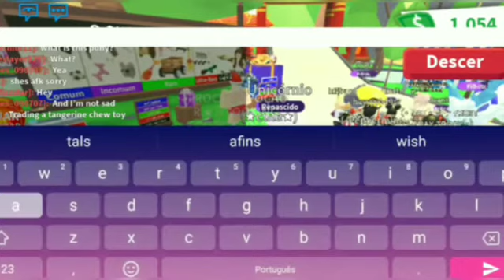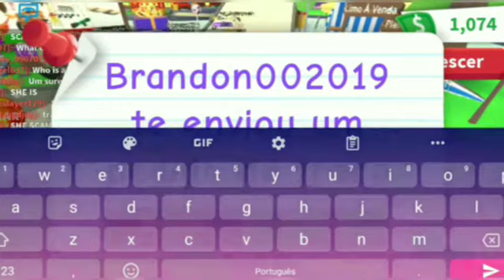O QUE TROCAM POR UNICÓRNIO R ?! 🦄 || ~ Saah Roblox YT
Sejam bem-vindos a mais vídeo aqui no canal!! Aproveitem o vídeo aí e comenta o que achou.
Meu tik tok : @oopx.saah
Até o próximo vídeo, bjss !!